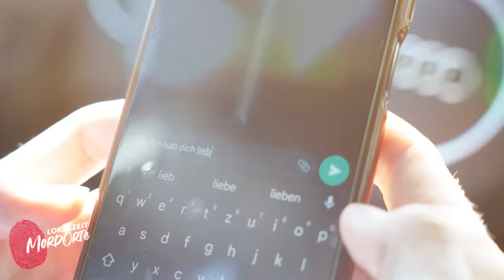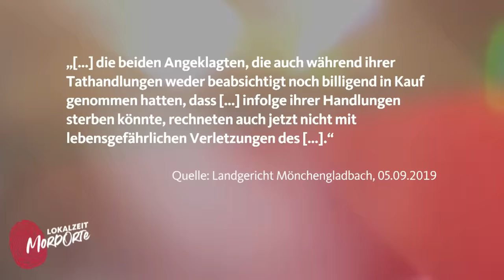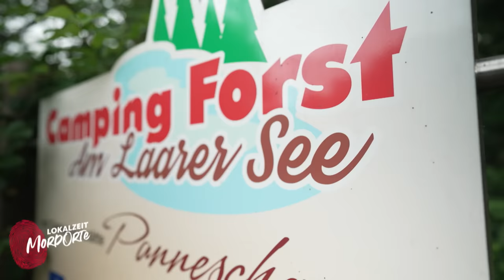Tatort Wohnwagen: Verprügelt und erschlagen | Lokalzeit MordOrte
In Niederkrüchten wird 2018 Roland P. auf einem Campingplatz brutal in seinem Wohnwagen zusammengeschlagen und stirbt. Die Mordkommission Campingplatz wird gegründet und beginnt beginnt mit den Ermittlungen. Es gibt den Verdacht, dass es ein Auftragsmord sein könnte.

Zwei Monate nach der Tat wird dann die Lebensgefährtin des Opfers, Ramona K., festgenommen. Es steht die Frage im Raum, ob sie gemeinsam mit ihrem Sohn zwei Männer engagiert hat, um ihren Lebensgefährten zu töten. Außerdem gehen die Ermittler davon aus, dass auch Ramona K. selbst an Tat beteiligt ist. Die Aussagend der Tatbeteiligten sind widersprüchlich. Das Gericht muss herausfinden, welche Aussagen stimmen, ob es sich um einen Auftragsmord handelt und wer Roland P. wirklich getötet hat.

Unsere Host Sarah will wissen, was damals genau auf dem Campingplatz passiert ist und wie es zu dem brutalen Mord gekommen ist. Dafür besucht sie den Campingplatz und spricht mit dem Betreiber Georg Bettinger über die Tat. Außerdem gibt Richter Lothar Beckers Einblicke in den Prozess, bei welchem auch eine Ermittlungspanne zu Problemen führte.
Inhaltsverzeichnis:
0:00 Intro
0:43 Der Leichenfund
1:28 Mordkommission Campingplatz
1:57 Gespräch mit Campingplatzbetreiber
4:05 Indizienfunde
4:48 Die Täter
5:12 Der Prozess
7:19 Der Plan und die Durchführung
9:37 War es ein Mord?
14:10 Ermittlungspanne
14:51 Das Urteil
15:17 Fazit
Kennt ihr schon den tragischen Fall vom Foltermord in der JVA Siegburg? Ein Häftling wird während seiner Haftstrafe stundenlang gequält und missbraucht, am Ende ist er tot.
Hey zusammen!
Ich bin Sarah und eine der Hosts von Lokalzeit MordOrte.
Meine Freundinnen sagen über mich, dass ich ein ziemlich krasses Gerechtigkeitsempfinden habe. Und deshalb frage ich mich immer wieder: Was ist eigentlich eine gerechte Strafe für ein Verbrechen? Ich freue mich darauf, diese super-komplexe Frage gemeinsam mit euch bei jedem Fall aufs Neue zu beantworten.

❗️ Auf unserer Lokalzeit-Homepage findet ihr mehr Wissen zu True-Crime-Fällen aus NRW und Geschichten von Menschen, die sich mit Kriminalität befassen
Außerdem findet ihr hier das Juralexikon für unsere True-Crime-Community von und mit Hans Reinhardt